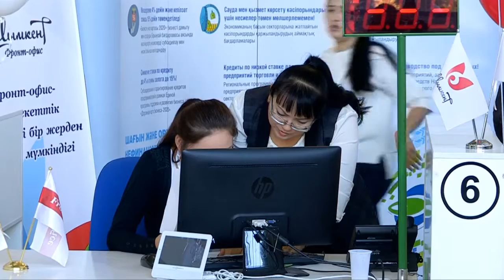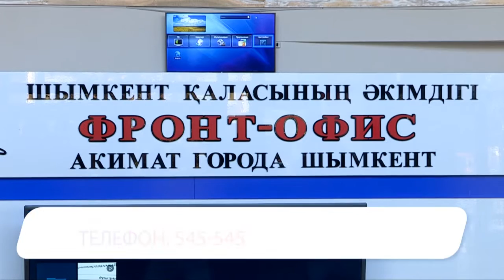Государственные услуги стали доступнее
Государственные услуги стали доступнее. Специалисты нового проекта под названием "Фронт-офис" работают по принципу "одного окна". Чтобы получить какой-либо документ, жителям и бизнесменам не придется обходить несколько инстанций.